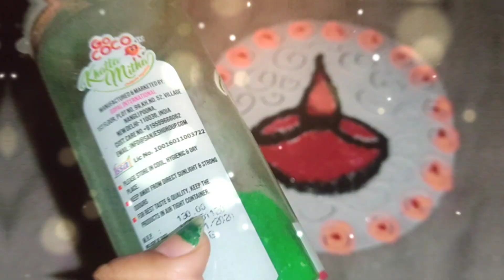Advance Happy Diwali🕯️happydiwali